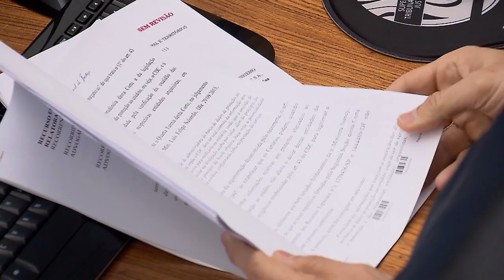Clique STJ - Animais Condomínio (16/05/2019)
Mulher entra na justiça para poder manter gata de estimação no apartamento.
Para os ministros do Superior Tribunal de Justiça, condomínios não podem proibir a presença de animais de forma genérica.